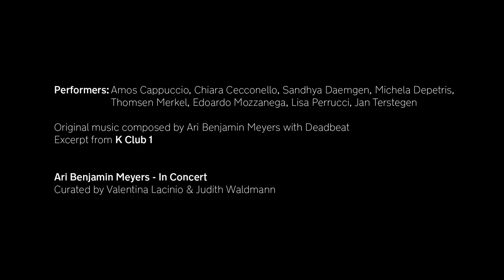OGR Torino | Ari Benjamin Meyers - In Concert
“Non si tratta tanto della performance in sé o di per sé e nemmeno dell’idea che si performi qualcosa per gli altri, ma piuttosto dello spazio che si apre all’intersezione tra pubblico, musicisti, e musica”.
— Ari Benjamin Meyers, 2016

Le OGR – Officine Grandi Riparazioni di Torino, in collaborazione con Kasseler Kunstverein, hanno organizzato la prima mostra personale dell’artista Ari Benjamin Meyers in un’istituzione italiana, a cura di Valentina Lacinio e Judith Waldmann, dal titolo In Concert.

Con In Concert, un gruppo costituito da otto performer porta in scena una selezione delle opere di Meyers. Una meta-partitura, composta dall’artista, stabilisce la struttura dell’intero progetto e ne scandisce il ritmo: Serious Immobilities (2013), fulcro della mostra, Duet (2014) e The New Empirical (840hz) (2013) sono opere partecipative in cui il visitatore è invitato a interagire.

In occasione della sua personale in Italia, Meyers presenta al pubblico delle OGR, per la prima volta in assoluto, K Club (2019). Il visitatore, non più individuo tra la folla, grazie a K Club si ritrova solo nella Sala Fucine e diventa protagonista unico di un intimo pas de deux con il DJ presente nella suggestiva sala post-industriale utilizzata per i concerti.

Performer: Amos Cappuccio, Chiara Cecconello, Sandhya Daemgen, Michela Depetris, Thomsen Merkel, Edoardo Mozzanega, Lisa Perrucci, Jan Terstegen.

Credits: Simone Spada / Getty Images for OGR